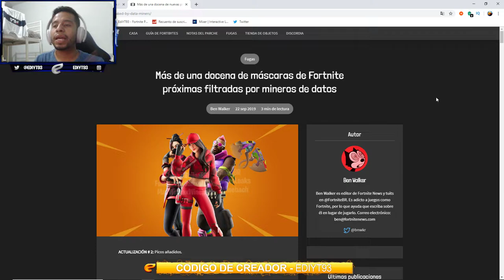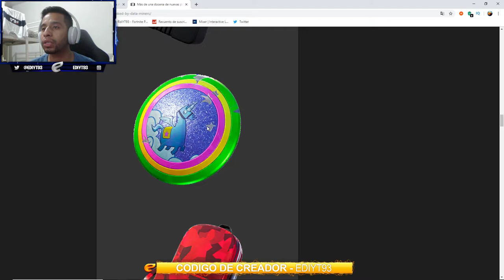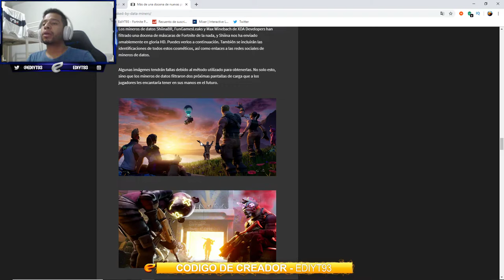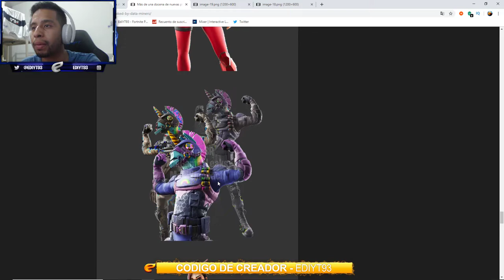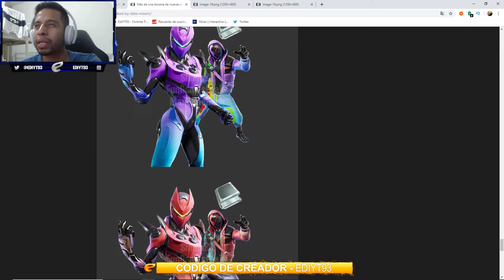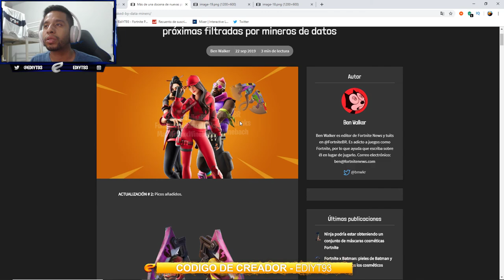FORTNITE FILTRA NUEVO PARCHE 10.40 POR *ERROR* NUEVAS SKIN,PICOS,MOCHILAS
TODA LA INFORMACION DE LA NUEVA ACTUALIZACION 10.40 PROXIMAMENTE.

NUEVAS SKIN.
NUEVOS PICOS.
NUEVAS MOCHILAS.
NUEVOS PACK EXCLUSIVOS.

SORTEO ACTIVO DEL PACK DE BATMAN.

CODIGO DE LA TIENDA EDIYT93